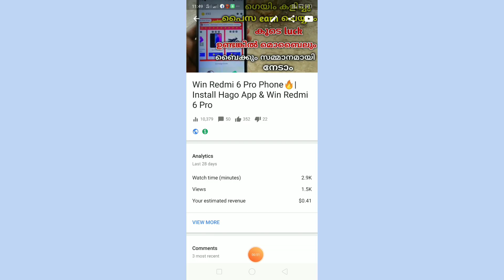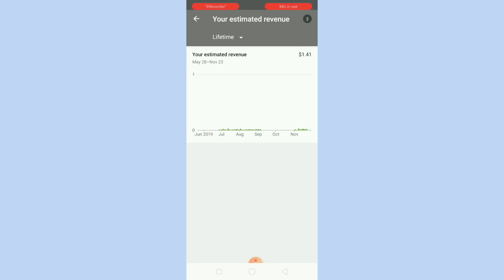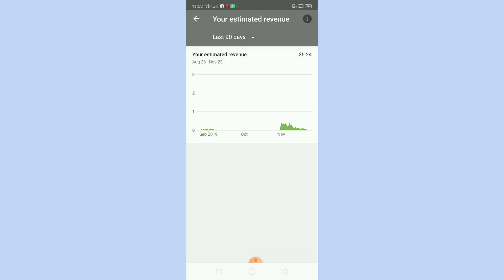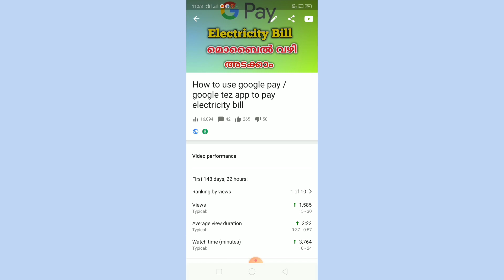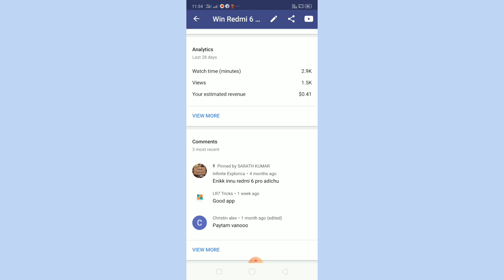Youtube വീഡിയോകളുടെ earnings വർധിപ്പിക്കാം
I have a no ownership in this photo. if you have any copyright problems, please report to my mail. immediately delete my video